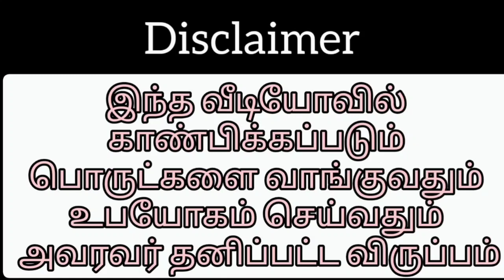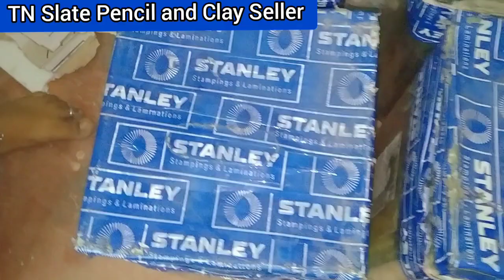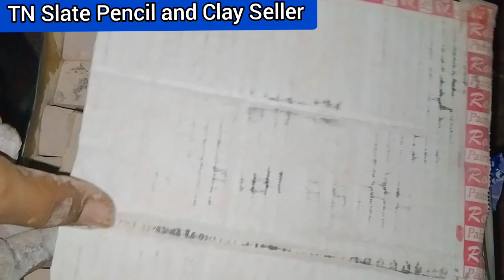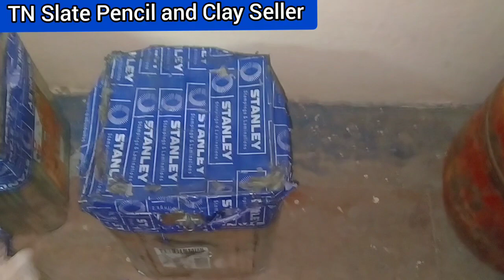Unboxing Slate Pencil Items and Punjabi mitti Video 😍😍😍!!!